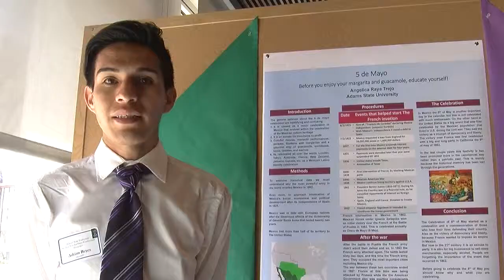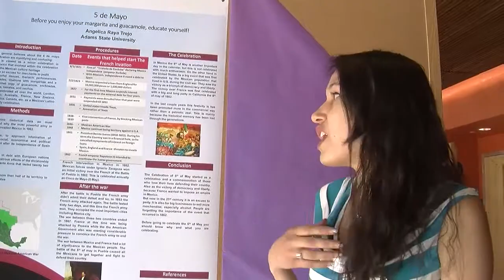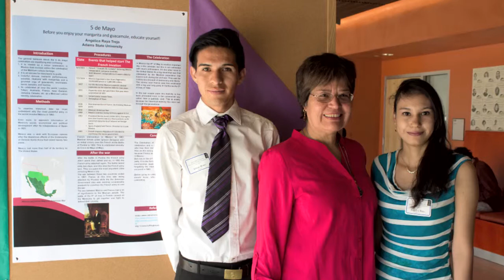Angelica Raya & Adrian Reyes - Interview - Student Scholar Days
Angelica & Adrian discuss the poster presentation.